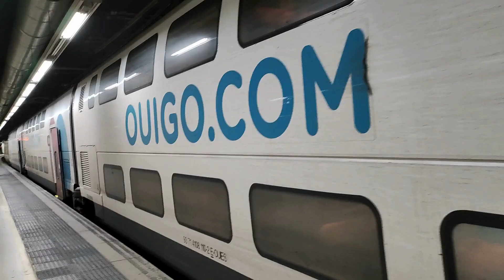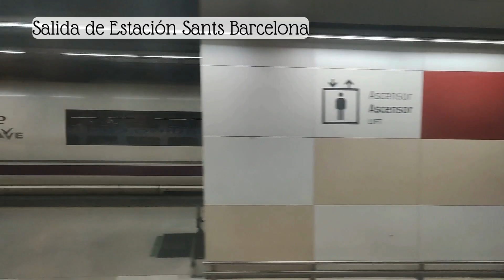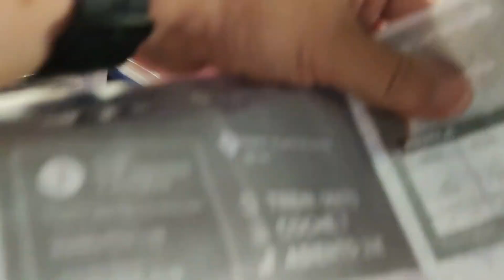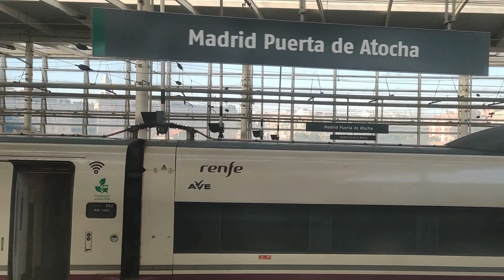De Barcelona a Madrid: Viaja en un tren de alta velocidad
Cada vez se hace más frecuente viajar de Barcelona a Madrid en trenes de alta velocidad ya que además de ser una experiencia cómoda, rápida y eficiente, los costos son muy baratos a comparación de aviones y autobuses.
Para esta oportunidad haré el trayecto entre las dos ciudades españolas que es de aproximadamente 620 kilómetros, y que en estos trenes rápidos se hace en poco más de 2 horas y media, ofreciendo una alternativa atractiva para quien busca moverse con economía y comodidad por España.
En este capítulo les iré contando de esta aventura que parte de la estación de Sants en Barcelona hasta la estación puerta de Atocha en Madrid, donde descubrirán como es la experiencia de viaje.
Acompáñame en este recorrido que si lo has pensado hacer o estas próximo a viajar por España este capítulo te dará muchas luces de como moverte entre las dos ciudades por el medio que hoy muchos tienen como su preferido: los trenes de alta velocidad.